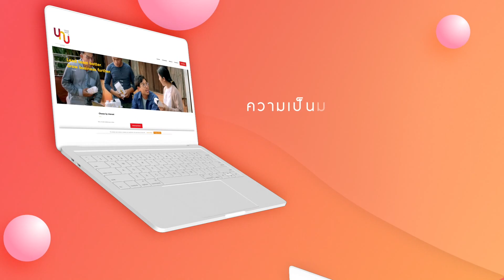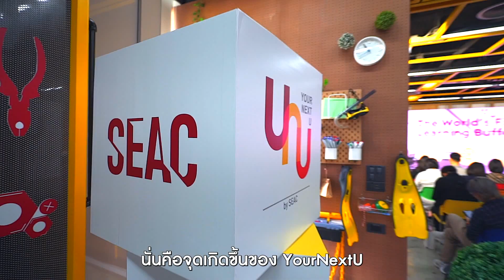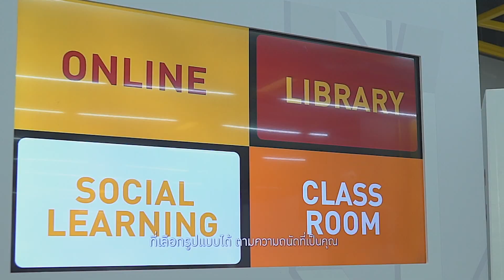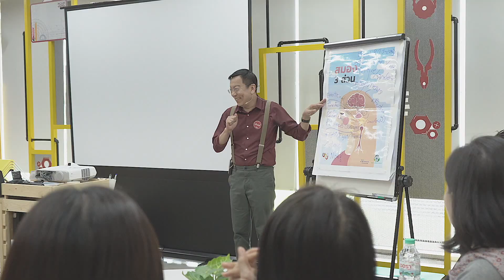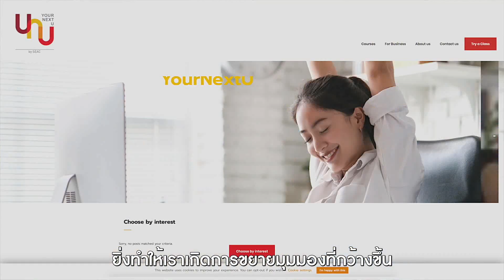BrandAge x SEAC: ทำไมวันนี้องค์กร พนักงาน หรือแม้แต่เราทุกคน ต้อง Reskill และ Upskill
ทำไมวันนี้องค์กร พนักงาน หรือแม้แต่เราทุกคน ต้อง Reskill และ Upskill เพราะการเรียนรู้ไม่มีที่สิ้นสุด และสามารถเรียนรู้ได้ตลอดทุกช่วงของชีวิต

คุณอริญญา เถลิงศรี กรรมการผู้จัดการ SEAC (South East Asia Center) ศูนย์พัฒนาและส่งเสริมการเรียนรู้ตลอดชีวิตแห่งภูมิภาคอาเซียน จะมาไขคำตอบ พร้อมกับอธิบายถึงความสำคัญของการ Reskill และ Upskill

พร้อมกับนวัตกรรมการเรียนรู้ YourNextU ที่ทรงประสิทธิภาพที่สุดในโลก ที่ไม่ใช่แค่การเทรนนิ่งแต่เป็นรูปแบบของการสร้างสังคมแห่งการเรียนรู้